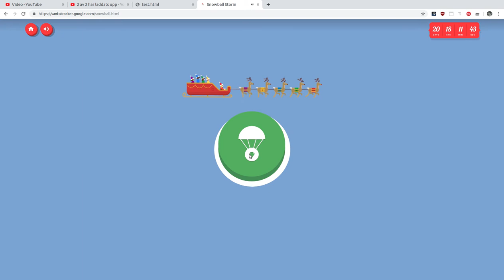Google Santa Tracker 3rd December 2019